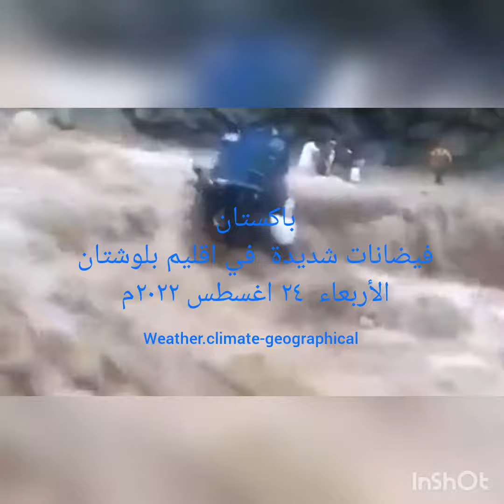باكستان.. فيضانات شديدة في اقليم بلوشتان الأربعاء ٢٤ اغسطس ٢٠٢٢م